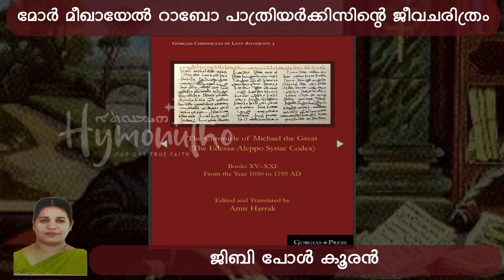MOR MICHAEL RABO, THE GREAT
മോർ മീഖായേൽ റാബോ പാത്രിയർക്കിസിൻ്റെ ജീവചരിത്രം
By:- Jiby Paul Kooran
        |ജിബി പോൾ കൂരൻ|